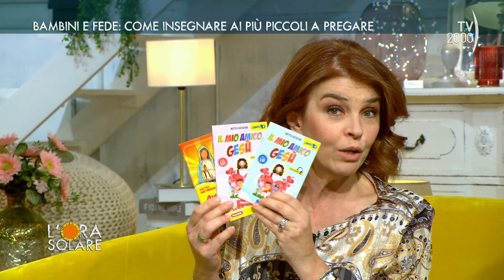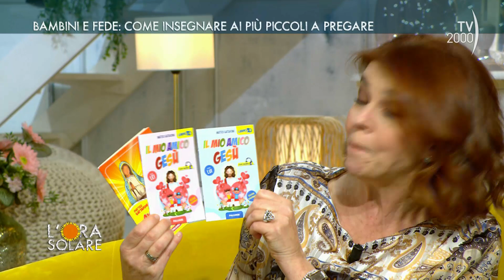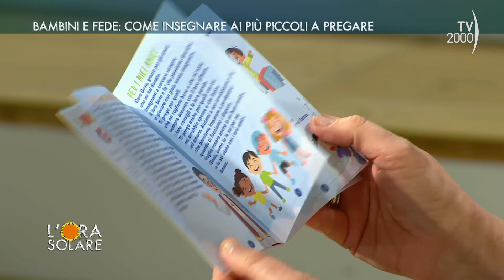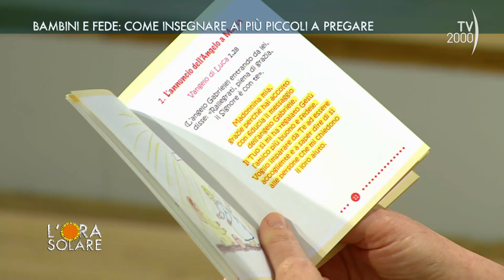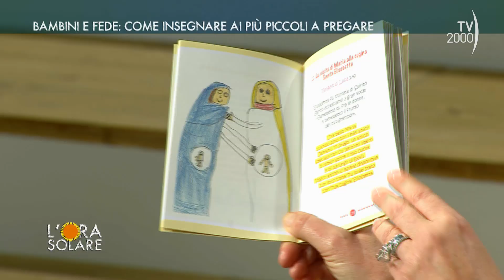L'Ora Solare (TV2000) 20.4.2023 - Francesca Siena e Fabio Forieri, Daniela Perri e Gianni Palombi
Una puntata sulla famiglia e sulla meravigliosa confusione che i bambini portano in casa con Francesca Siena e Fabio Forieri: dal loro amore sono nati quattro figli; Francesca si dedica molto a tante altre mamme, è presidente del Centro Aiuto alla Vita della Parrocchia Santa Giovanna Antida Thouret di Roma.

Daniela Perri e Gianni Palombi raccontano la loro vita da nonni, fatta di piacevoli ed importanti compiti, come quello di trasmettere la fede ai nipoti.

Per parlare di bambini e di fede il salotto de L’Ora Solare si illumina del sorriso di don Matteo Gattafoni, giovane sacerdote, parroco di Fara San Martino e della comunità di Palombaro, in provincia di Chieti. Per i più piccoli ha scritto “Il mio amico Gesù”, per imparare a pregare, ringraziare e perdonare e “Ave mamma del cielo, il rosario per i bambini”, entrambi editi da Palumbi.